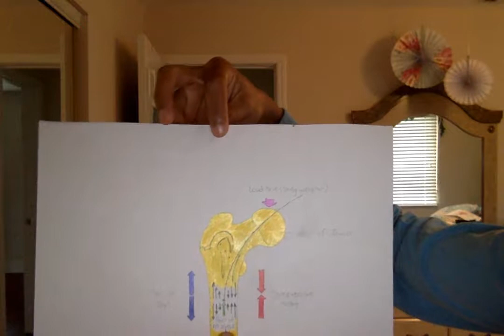Bone Design and Bending Stress Trabeculae changes in Response to Mechanical Stress